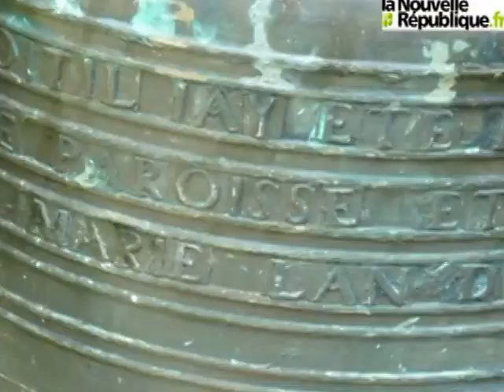Chanceaux près Loches - La cloche de 1745 redescend sur terre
La cloche a été descendue hier par l'équipe Bodet Campaniste de la région Centre représentée par Michel Fournier et Alain Nicolas, elle arrive aujourd'hui dans nos ateliers de Trémentines.
Reportage : la Nouvelle République, 08/09/2014